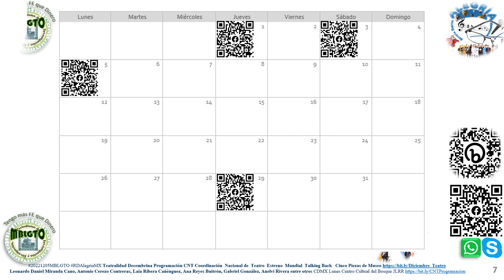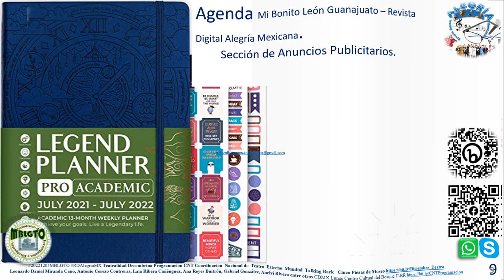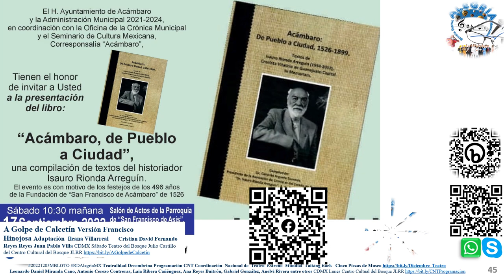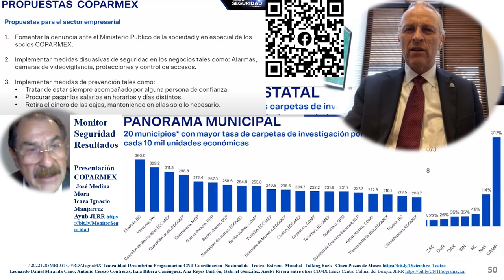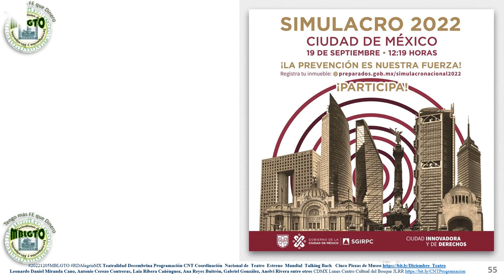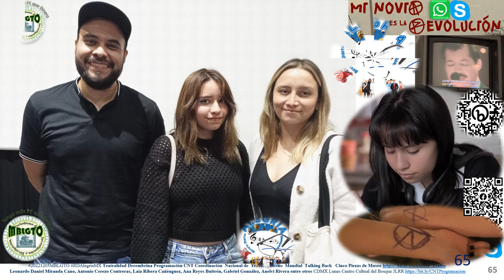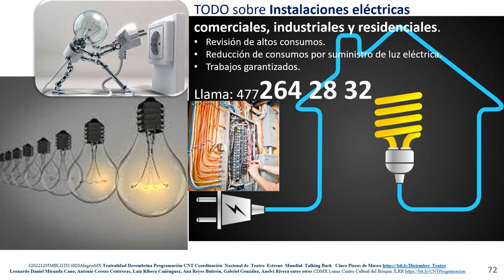Teatralidad Decembrina Programación CNT Coordinación Nacional JLRR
Teatralidad Decembrina Programación CNT Coordinación  Nacional de  Teatro  Estreno  Mundial  Talking Back   Cinco Piezas de Museo
Leonardo Daniel Miranda Cano, Antonio Cerezo Contreras, Laia Ribera Cañénguez, Ana Reyes Buitrón, Gabriel González, Anelvi Rivera entre otros CDMX Lunes Centro Cultual del Bosque JLRR